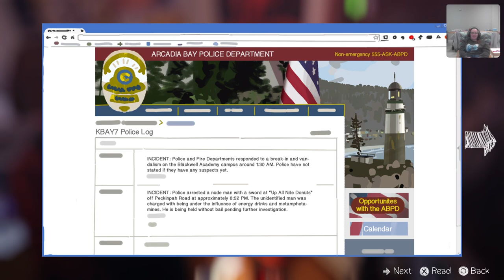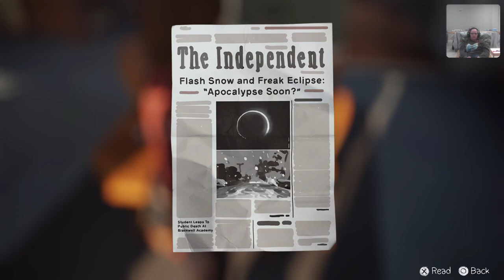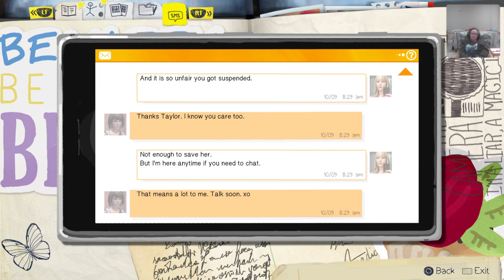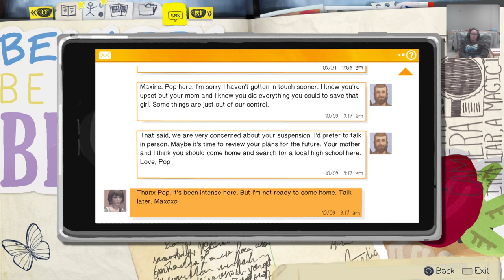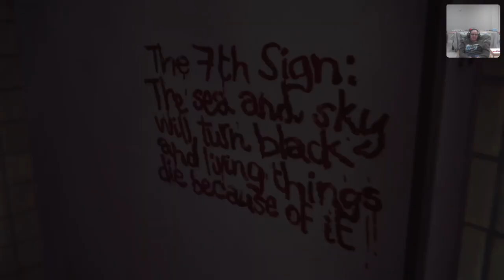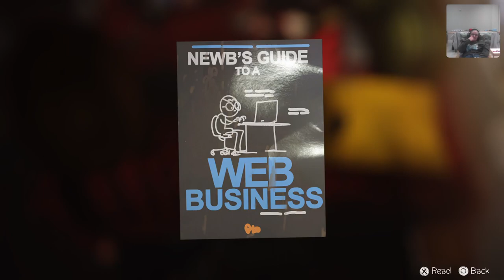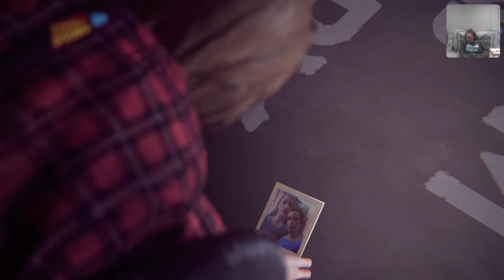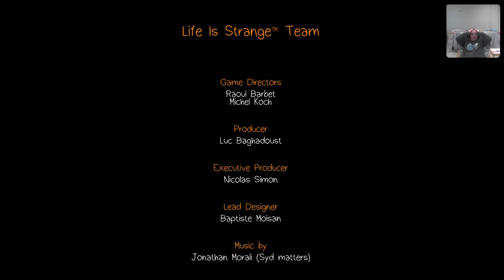Time to rewind | Life is Strange Part 5